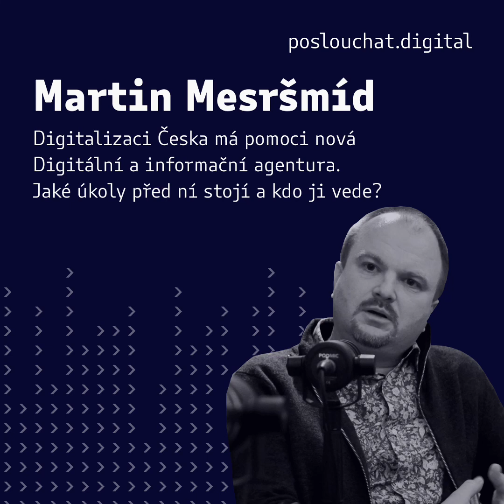Martin Mesršmíd: Digitalizaci Česka má pomoci Digitální a informační agentura (DIA)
Nová Digitální a informační agentura (DIA) má pomoci digitalizovat českou státní správu. Připravuje Česko na digitální doklady, na online komunikaci s úřady a zaměřuje se na redesign stávajících portálů. V jejím čele stojí Martin Mesršmíd, se kterým si Eva Pavlíková, CEO Česko.Digital, povídala o úkolech, které k digitalizaci vedou a o vizích, které Martin do státní správy nese.